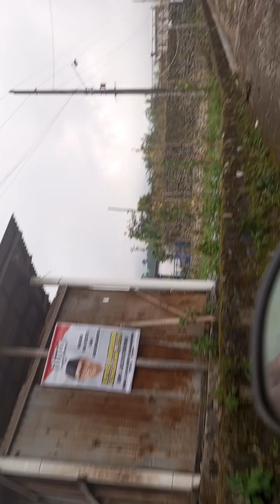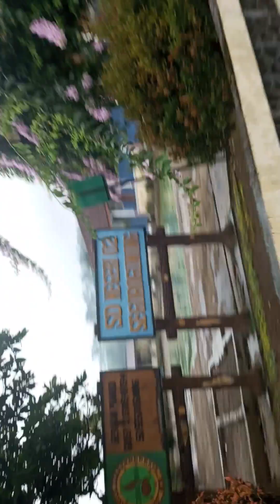jalan jalan ke bumi perkemahan Segoro gunung